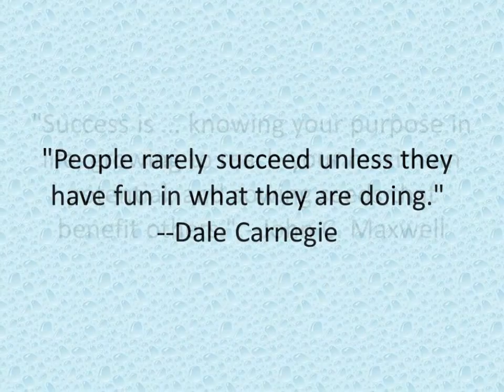Max Motivation- 10+ Motivational Quotes